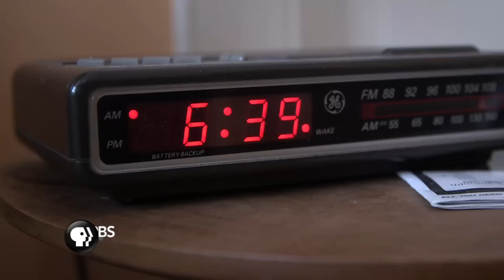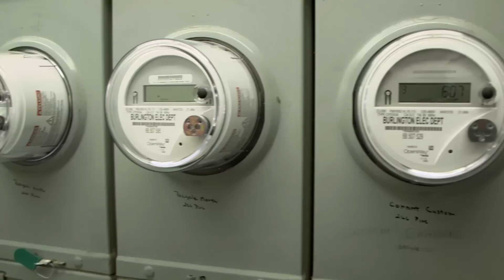Running on renewable energy, Burlington, Vermont powers green movement forward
Burlington, Vermont, the state's largest city, recently became the first in the country to use 100 percent renewable energy for its residents' electricity needs. In a state known for socially conscious policies, the feat represents a milestone in the growing green energy movement. NewsHour's William Brangham reports on the implications for the country's green movement.